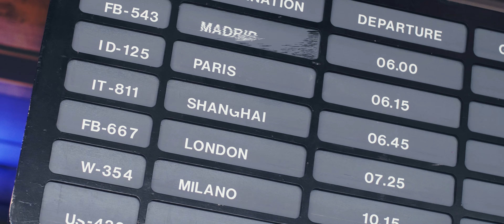Connections World Days 2019 - Official Aftermovie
IT'S HERE! The official Connections World Days 2019 aftermovie.
A big thank you to all the speakers, crew, and visitors to make this an unforgettable event.